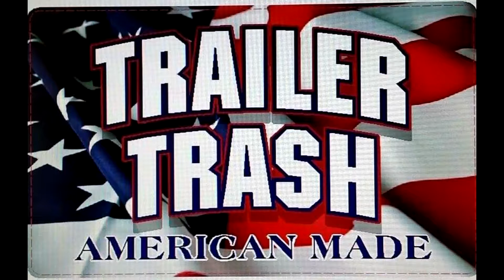BEYOND WHITE SPACE Trailer 2018 Sci Fi Movie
BEYOND WHITE SPACE Trailer 2018 Sci Fi Movie - Please check out our radio station